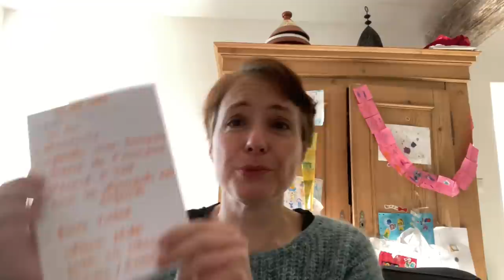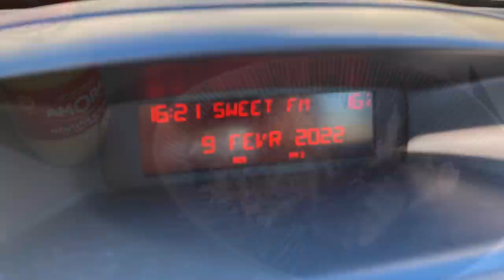4 jours avec nous et dans nos assiettes, repas simples et bon marché !